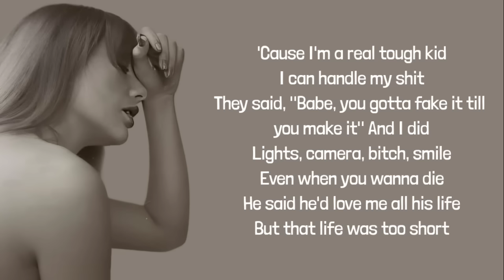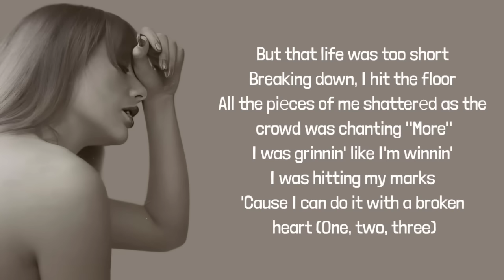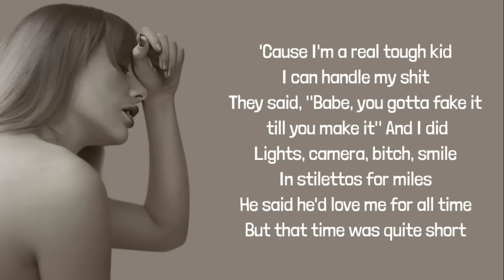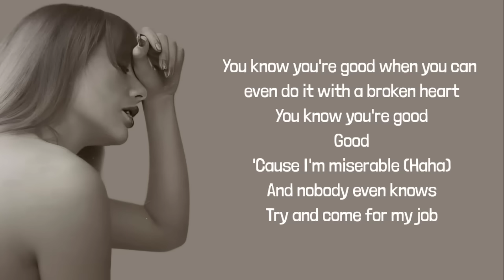Taylor Swift - I Can Do It With A Broken Heart lyrics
Taylor Swift - I Can Do It With A Broken Heart